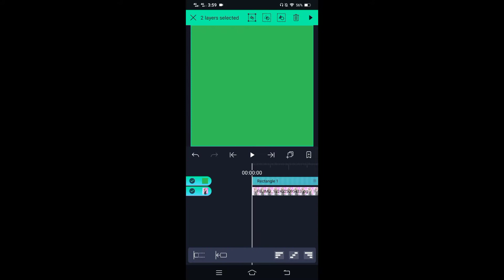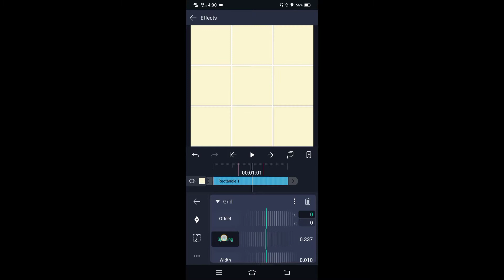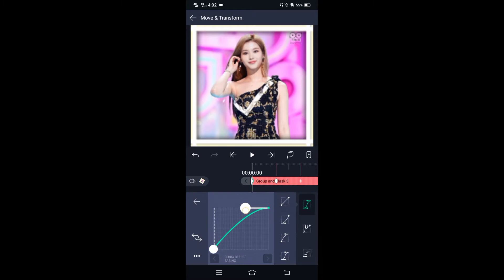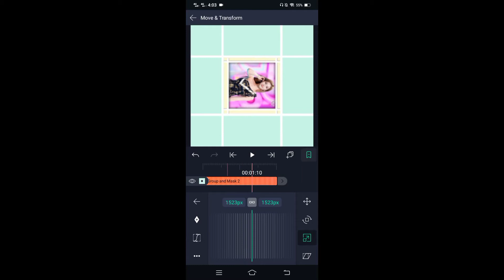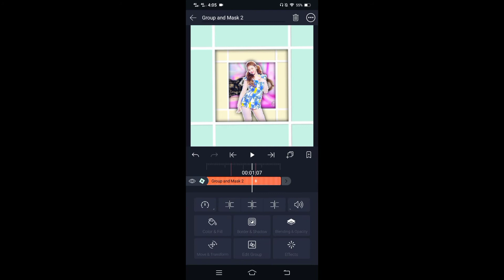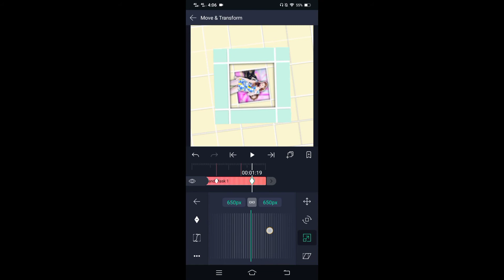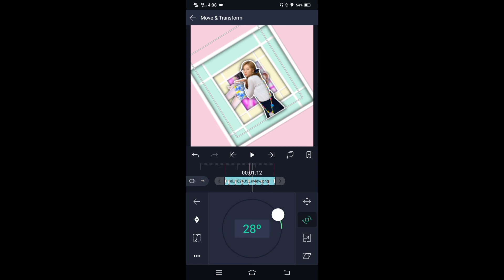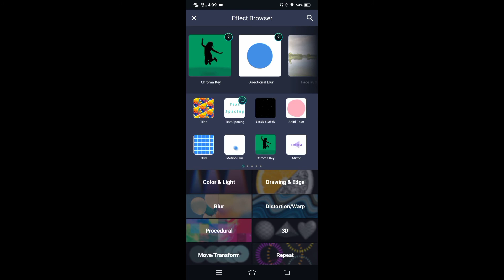3D tunnel with person | Alight Motion tutorial